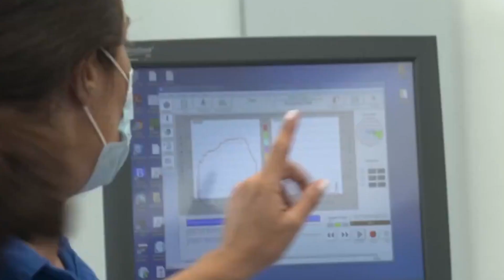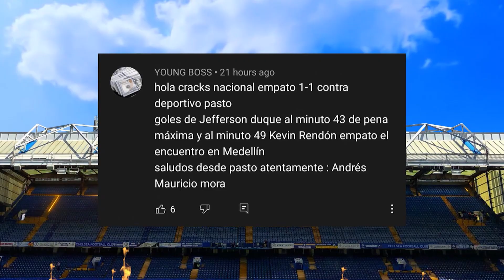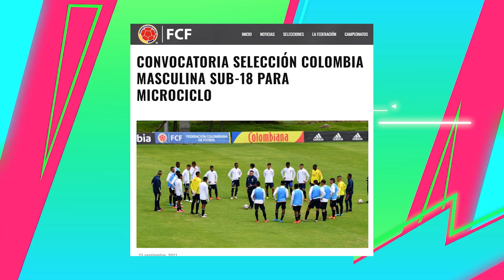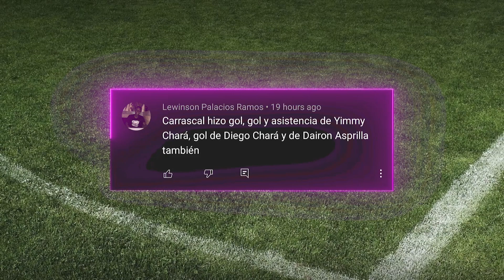FALCAO sigue ROMPIENDOLA | "SPIDERMAN OSPINA" con PASO PERFECTO | REVELAN CIFRA de TRASPASO de JAMES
El tigre está on fire, a Ospina le pusieron nuevo apodo en Italia, Davinson y Cuadrado sufren en sus partidos, se da a conocer la cifra por la que James se fue a Qatar, resultados de nuestra liga, todo esto y más, AQUI: